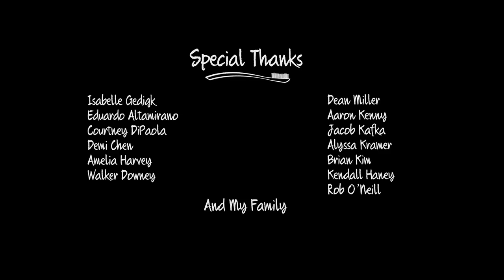Brush - Animated Short Film (2020)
Brush follows a boy growing up through the lens of his bathroom mirror.  I finished this film back in 2020, and to be honest I’m a little reluctant to post it because it’s older work and it’s hard for me to not focus on all its flaws.  That being said, the work in Brush was kind of foundational to my animation ‘style’, and taught me how hard it is to finish animated projects in general.  I have a deep respect for creators who put their work out there!

If you want to support my animation side projects, consider buying me a coffee :)
I appreciate youuuuu!